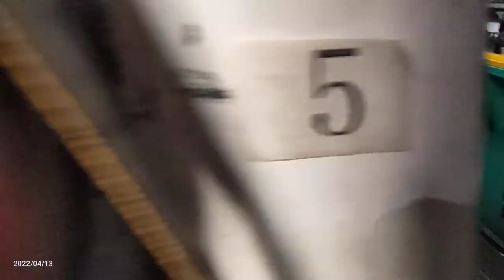Warp coral fleece microfiber cloth and fabric knitting! Yuanshi County Zhengheng Textile Co.,ltd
After the difficult period time of 2020,  we have struggled from COVID-19 pandemic.Hope everything will be better in 2021 and everything will be a new beginning here. Microfiber Cleaning Cloth, Microfiber Cleaning towels, Microfiber Rags,if you need to customize manufacuture it, be kindly contact with us please! Yuanshi County Zhengheng Textile Co.,ltd, Supplier and manufacturer in North China.
Factory Address:Zhengheng Textile Factory, South Yuanshi Industry Zone, Yuanshi County,Shijiazhuang City,Hebei Province,China.051130.